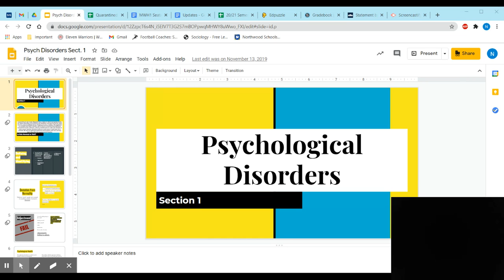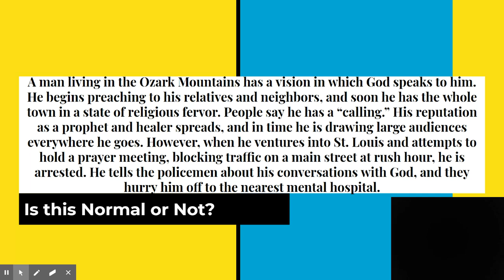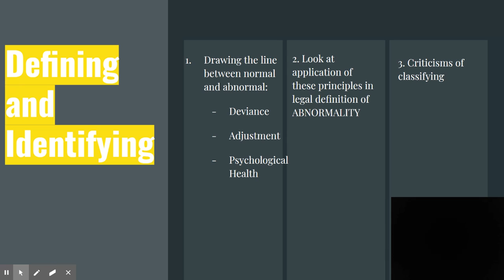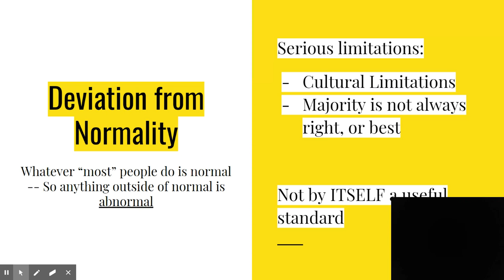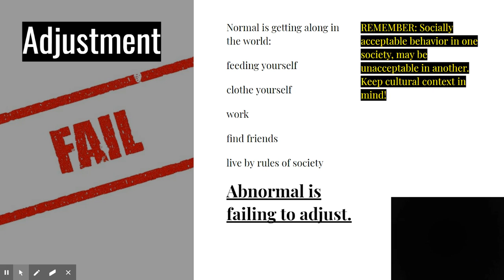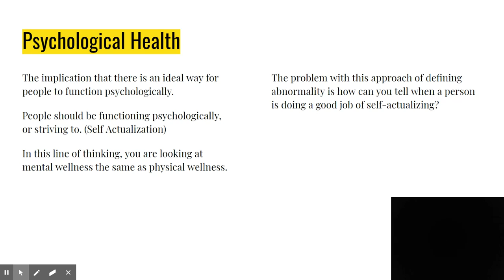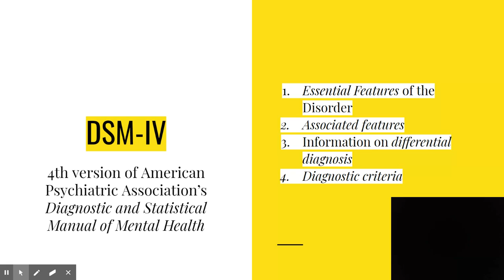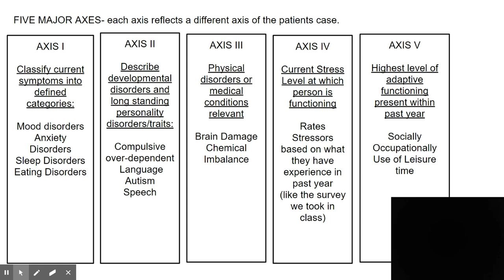Chapter 16 Section 1